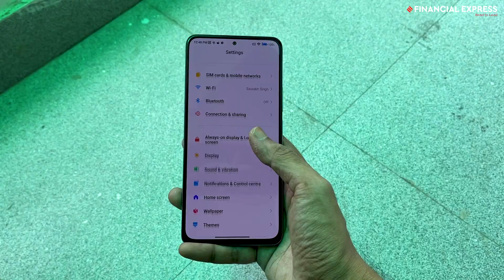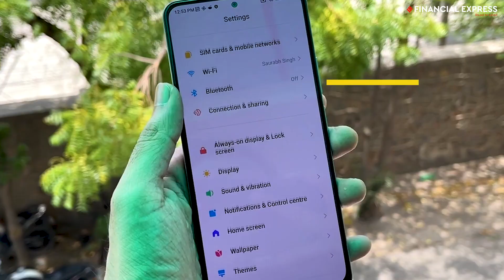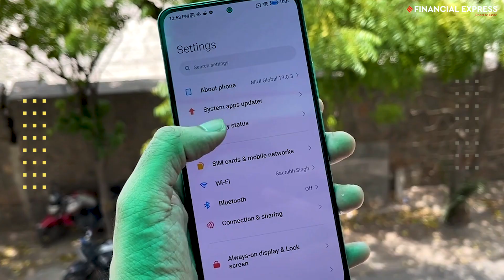POCO F4 5G Unboxing & First Look: High on Specs, Low On Price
Poco F4 5G is here. The F4 succeeds the Poco F3, and much like its predecessor, it’s banking on the powerful Qualcomm Snapdragon 870 to take on rivals, more specifically the iQOO Neo 6 (which uses the same chip), and soon-t0-launch Dimensity 1300-powered OnePlus Nord 2T, in the under Rs 30,000 price segment. We take a closer look.